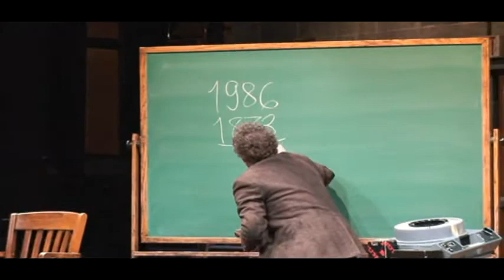Sneak Peek at Underneath the Lintel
A global detective tale ripens with the return of a library book  113 years overdue!  Who is the mysterious Mister A? Follow our librarian hero as he is led on a scavenger hunt across five continents and dozens of cities to discover if the borrower is alive. Hoax? Myth? Or a VERY large late fee? Winner of the L.A. Ovation award for Best Play of 2001.

Performances run between February 5 and March 7, 2010 at Geva Theatre Center.